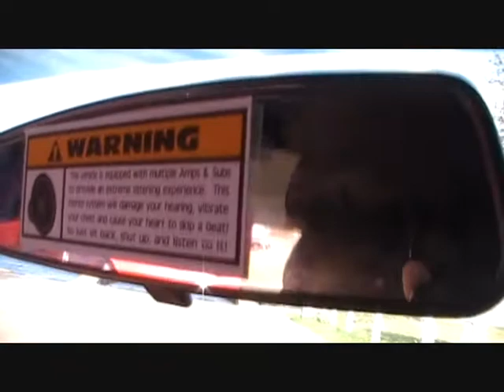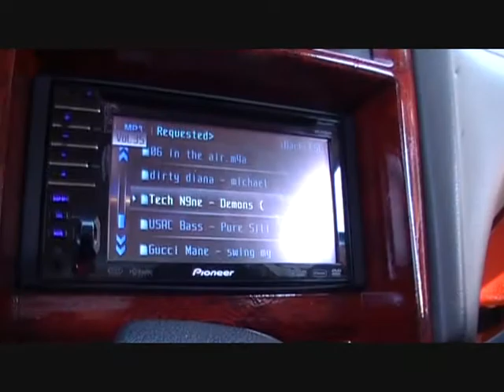Demo by Twistedchild420 & Drek75633